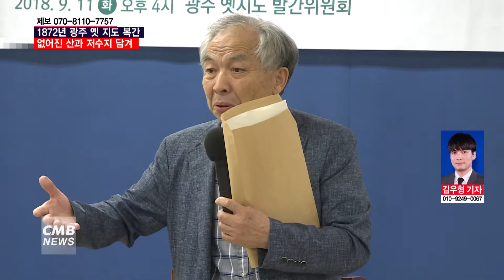[광주뉴스][리포트] 1872년 광주의 옛 모습은